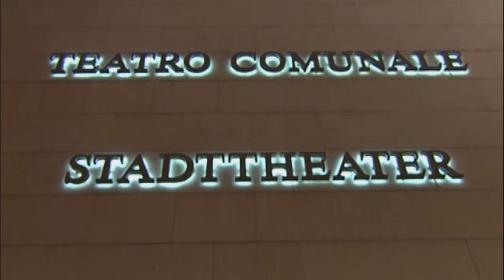Le decisioni della Giunta Provinciale 25-02-2013